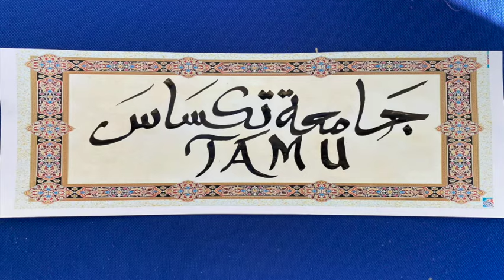IES Morocco 2023 - Texas A&M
Songs:
Morocco - Moon Taxi
Resonance (Arabic Version) - YAD Oud
Oysters in my Pocket - Royel Otis
Ayonha - Hamid Al Shaeri